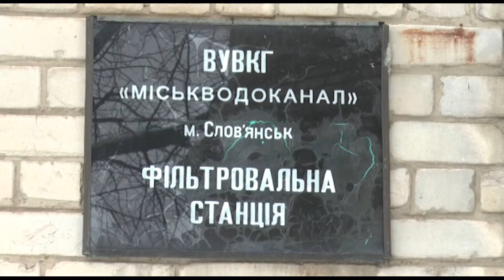У Слов’янську освятили водопровідну воду